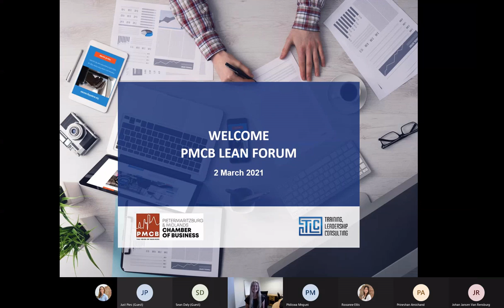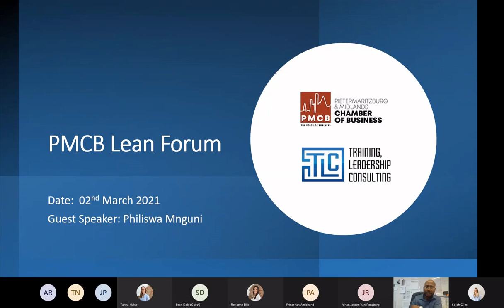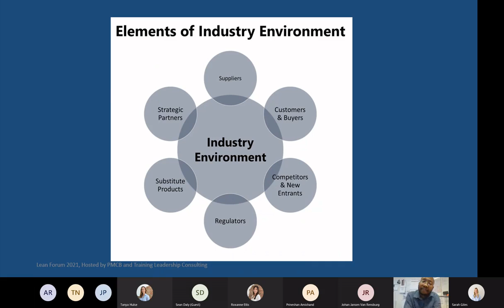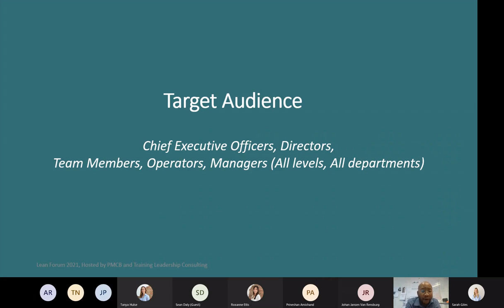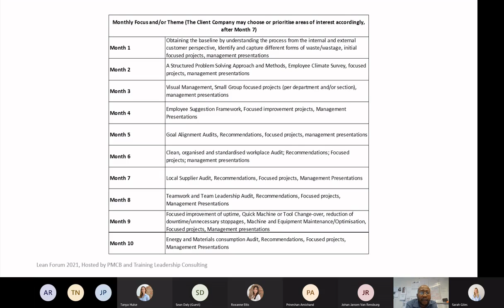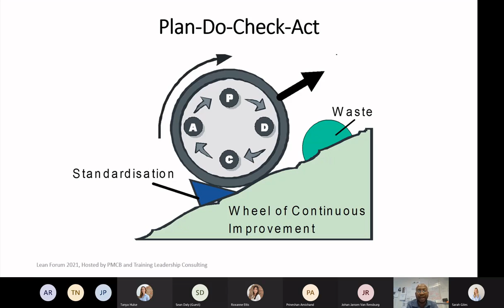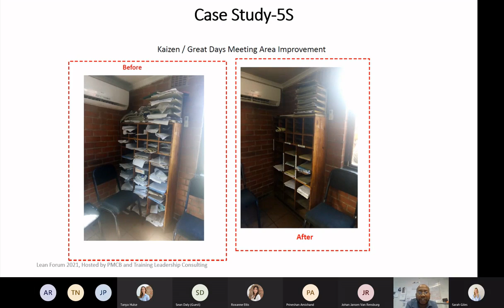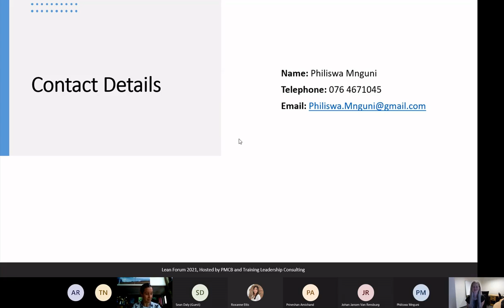Lean Forum Recording March 2021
Lean is an operational excellence strategy, a way of thinking and a toolset to reduce costs and improve productivity. This event was hosted by Training Leadership Consulting (TLC), co-ordinators of the Pietermaritzburg and Midlands Chamber of Business (PMCB) Lean forum. Watch guest speaker, Philiswa Mnguni share case studies and examples as a Lean expert.